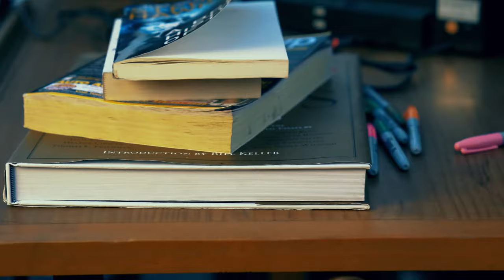"Perfect" - Jonathan Rolling | NPR Tiny Desk Contest [4K]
Jonathan Rolling ft. La Safari performs his original song Perfect for the NPR Tiny Desk Contest.